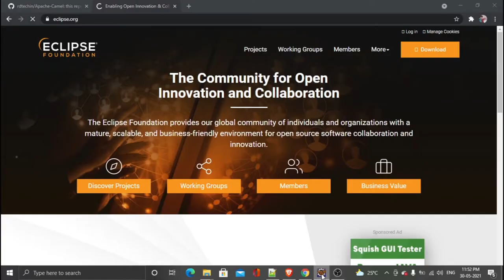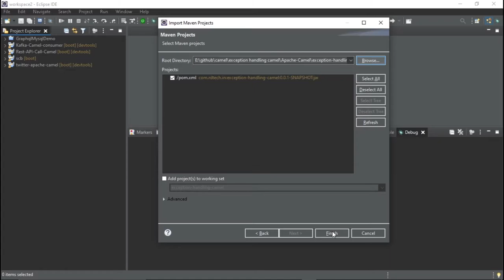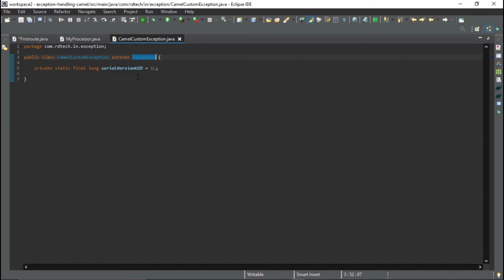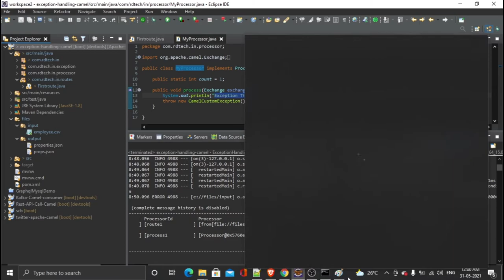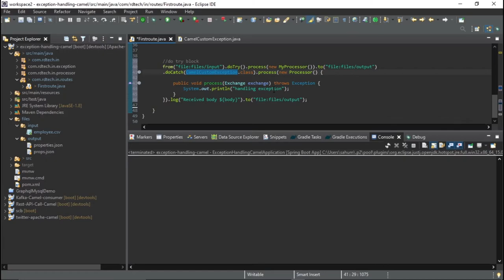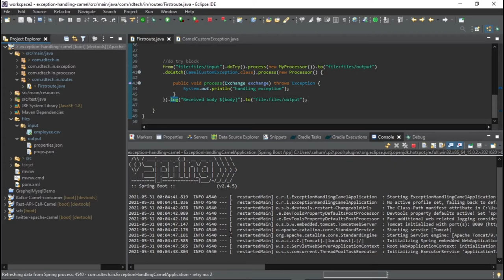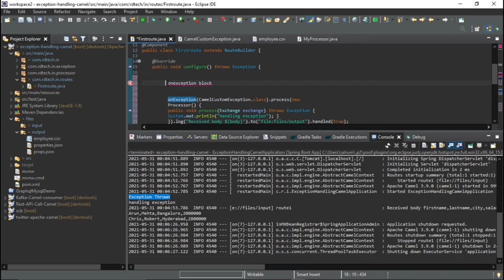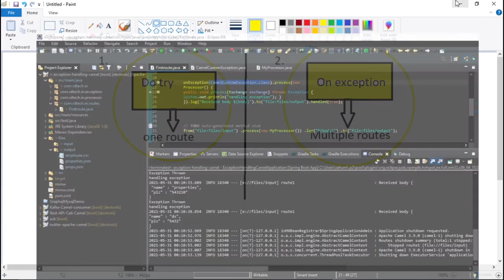Exception Handling in Apache Camel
Exception handling is the most important part of Apache camel. In Enterprise Application, the most common thing is handling exceptions.

Thus, In this tutorial, we are going to see different ways to handle exceptions in Apache camel.